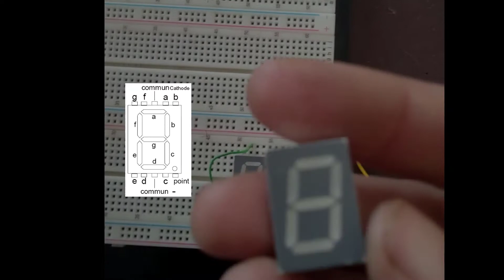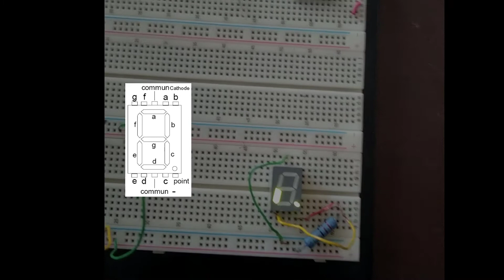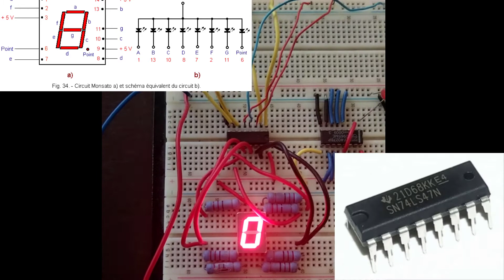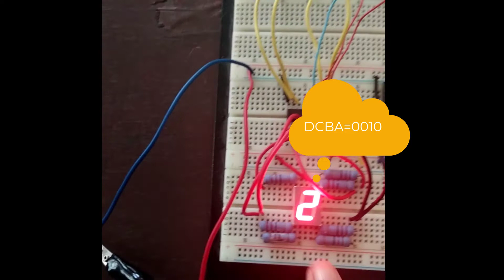مرقن7 قطع مفك الترميز afficheur,BCD 7segment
للسنة 2   و3   تقني  رياضي  هندسة كهربائية
الشكر  للاساتذة  الكرام  على  كل  ما  يقدموه للمادة